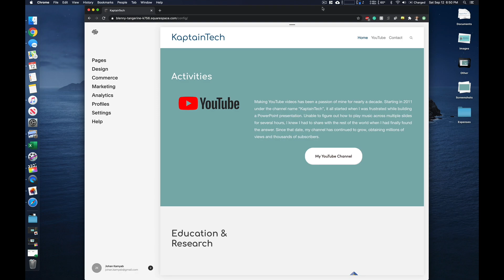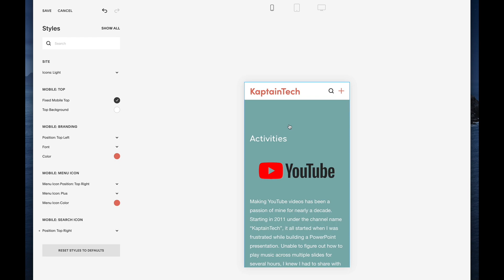How to Edit Squarespace Mobile View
In this video I will show you how to make changes and modifications to the mobile version of your Squarespace website